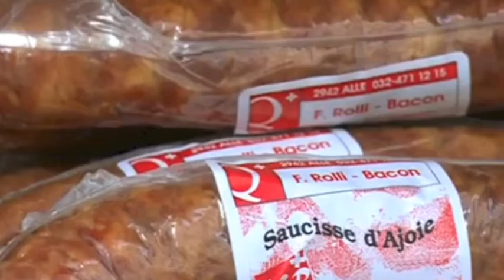St Martin annonce